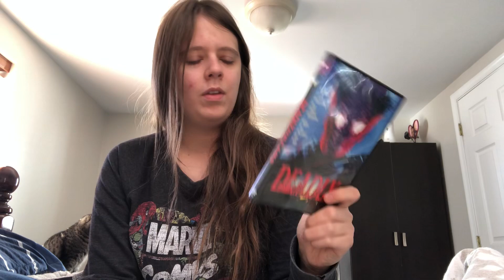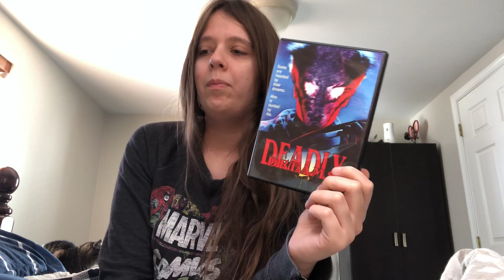Deadly Dreams Review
My review of Deadly Dreams!